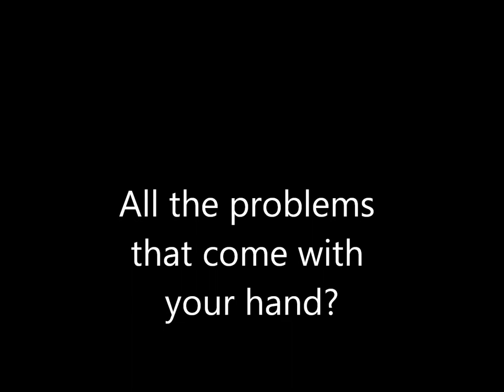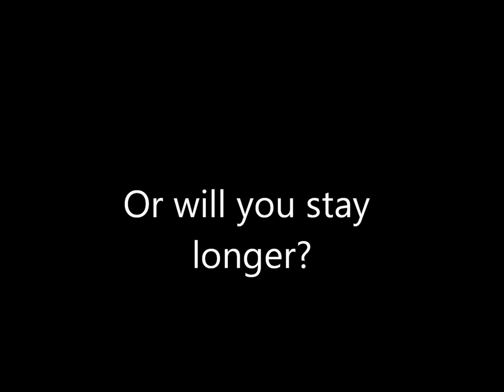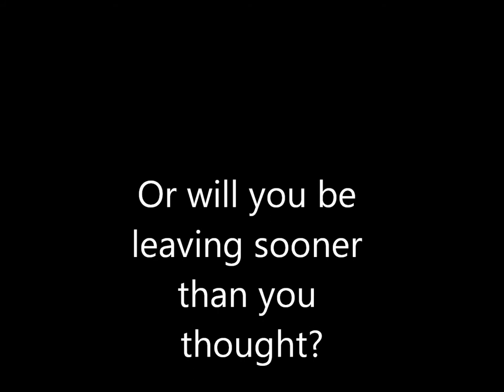do you mind